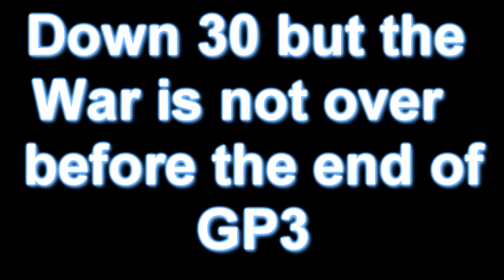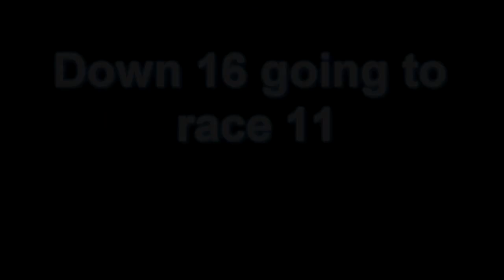[MKU S4 W3] Arcadia vs Gravity Team Highlights + GP3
In Mario Kart 8's Mario Kart Universal, Division 3 clans Arcadia (ARC) and Gravity Team (GT) face off in their week 3 match of season 4. Thanks to Fasuke for the video!